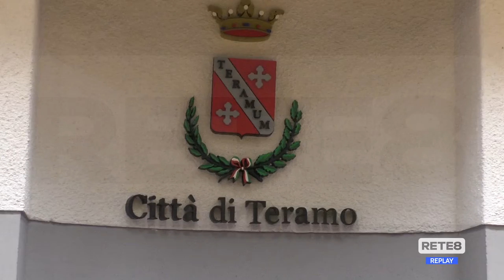Teramo - Nasce il progetto Città Capoluogo